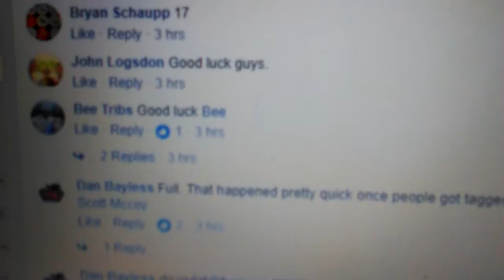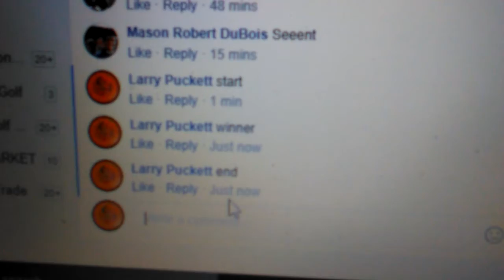Dan Bayless Augusta Wraith